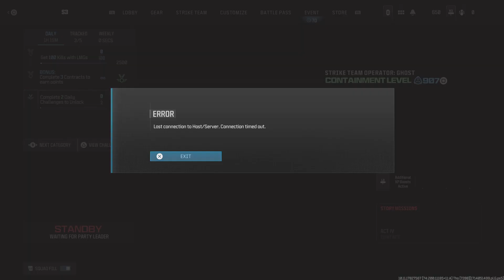Call of Duty_What the heck moments